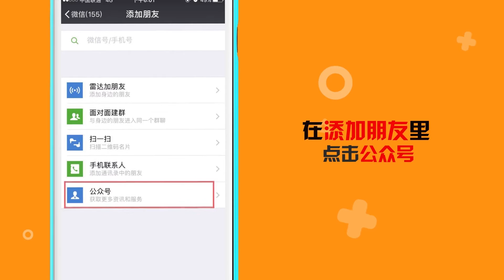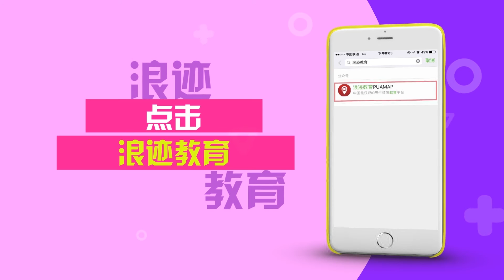套路妹子，她妈突然出现该怎么办 泡妞课堂